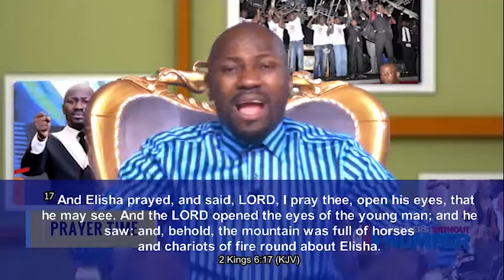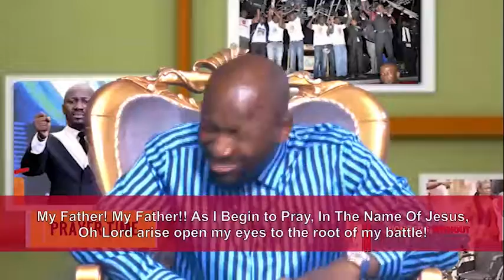September Edition Day19 - Prayer2